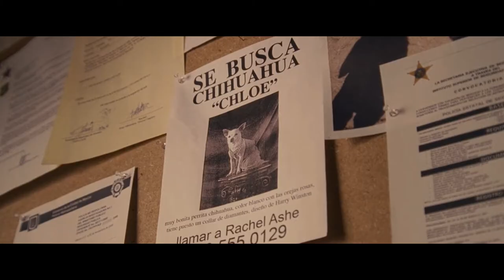beverly hills chihuahua (2008) - chloe and the waterfall scene